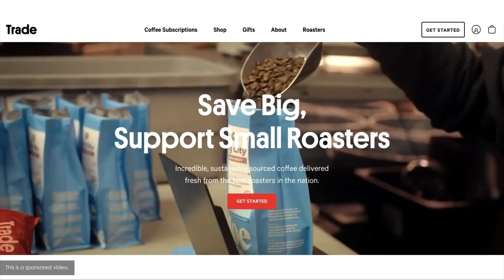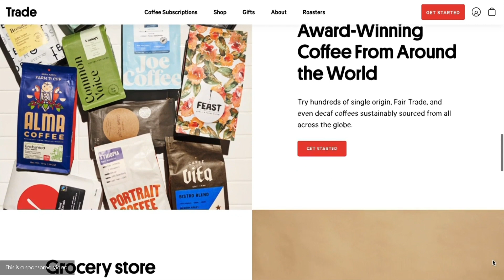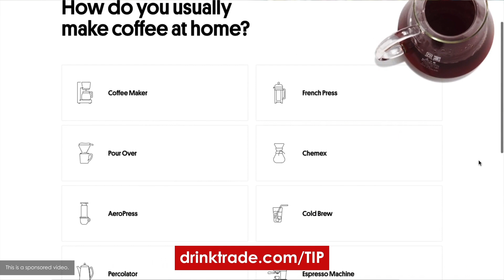458 TIP. Events Contracts w/ Luana Lopes Lara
My guest today is Luana Lopes Lara, the co-founder of Kalshi. Kalshi is the first federally regulated exchange where you can trade Yes or No on the outcome of events. And I don’t just mean financial or economic events. You’re about to see what I mean.

IN THIS EPISODE, YOU’LL LEARN:
00:00:00 - Intro
00:00:13 - What Kalshi is and why it’s a very unique company
00:01:19 - How events trading works
00:02:20 - What it took to get Kalshi approved by the Commodity Futures Trading Commission (or CFTC) - the first company of its kind to do so
00:39:01 - Why Billionaire Charles Schwab personally invested in the company
00:45:04 - Why Luana and her cofounder Tarik decided to create the company

We don’t often discuss things like commodity or derivative trading on this show, so this was a big learning lesson for me. I suspect you’ll find Kalshi very interesting, regardless of what style investor you are. So without further ado, here’s my conversation with Luana Lopes Lara.